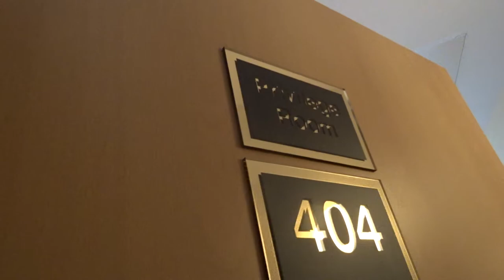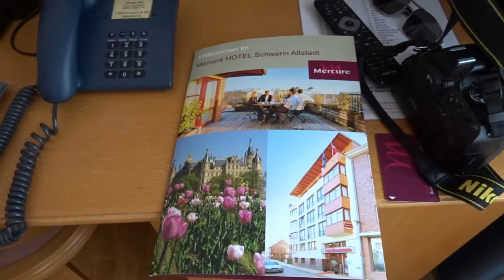Mercure Hotel Schwerin Altstadt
Privilege-Zimmer im Mercure Hotel Schwerin Altstadt